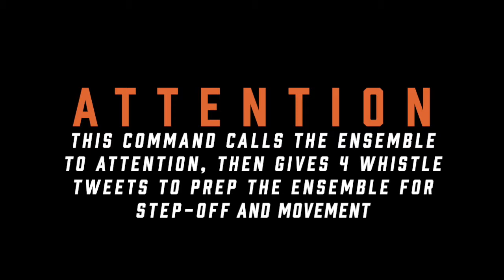POTTMB Whistle Commands Instructional Video